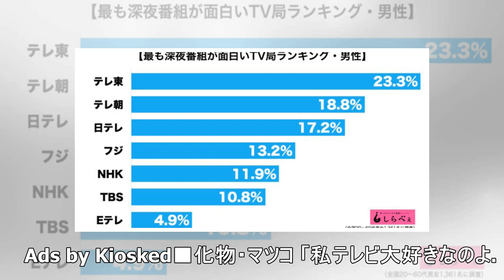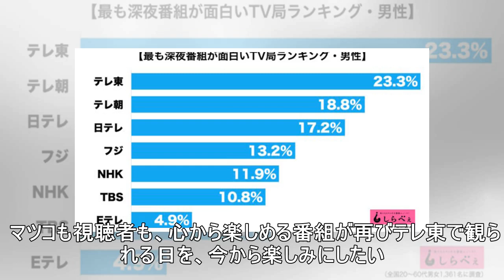テレビ愛から生まれた化物・マツコがテレ東を斬る 「佐久間Pに失望」「女子アナはキャバ嬢」